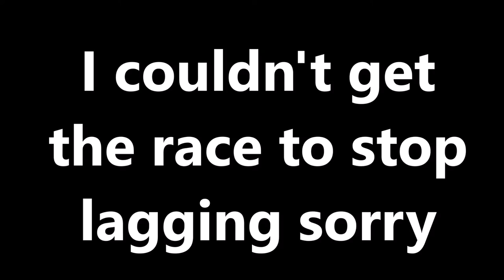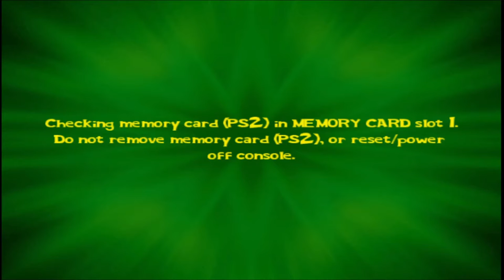Why does Squilliam hate me